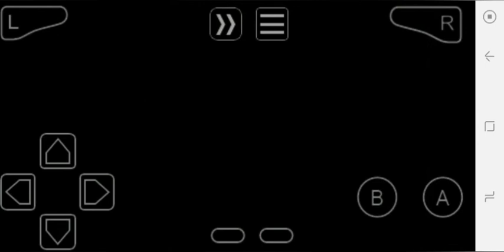Pokemon Vega Minus ROM Hack - Elite Four and Champion battles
-Lys Marute